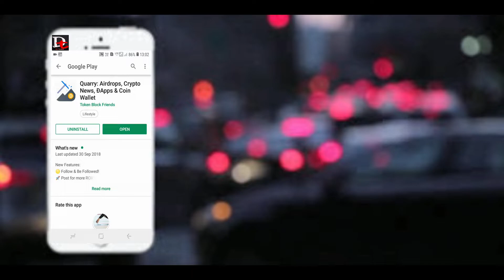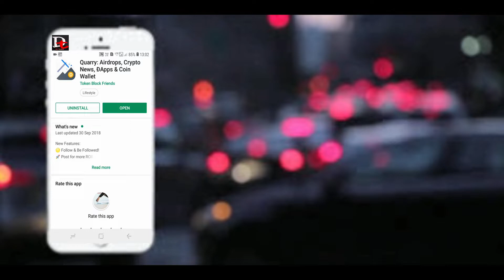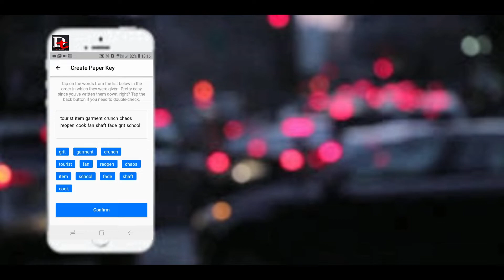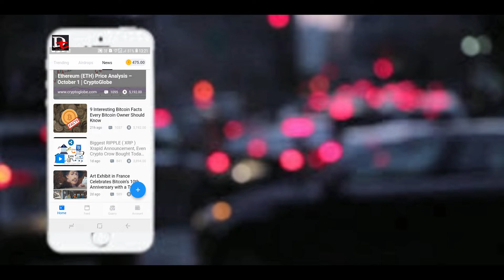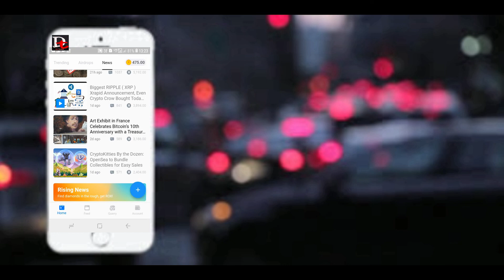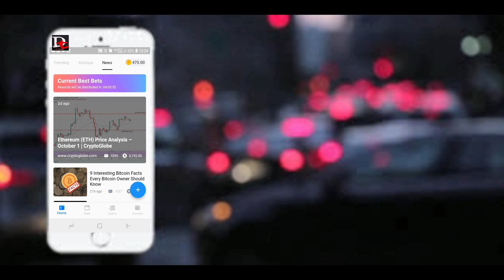EARN $ 300 GUARANTEED WITHOUT INVESTMENT || QUARRY AIRDROP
Hi Friends
In this video, I shared an Android app called  QUARRY AIRDROP by using this application you can make some extra  cash.

MORE EARNING VIDEO LINKS

Dey's Technical is a natural generation base channel. This channel makes movies on cell technology laptop & data of new business ideas, mobile programs, earning websites, net,  additionally this channel add videos on trips & tricks related to everyday life gadgets use, so make certain to subscribe  Deys Technical For each day useful tech motion pictures.